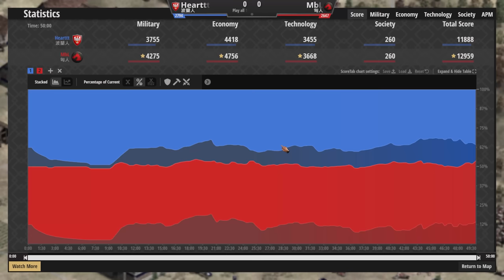【世紀帝國2決定版】MBL天梯對決Heart，折扣兵種大戰意想不到的結局！｜匈人vs波蘭【2800+】